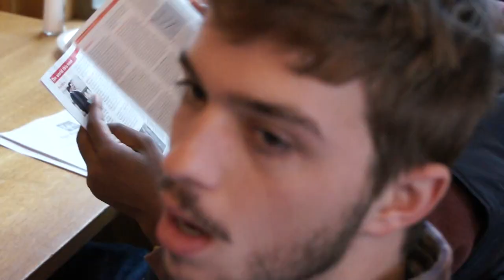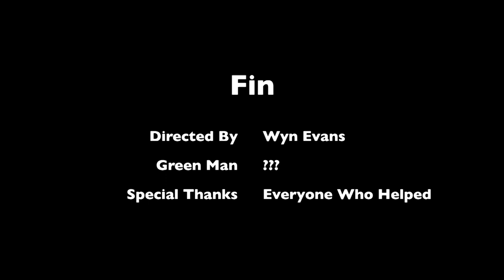Introducing... Green Man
From the documentary "Green Man" to be released Spring 2013